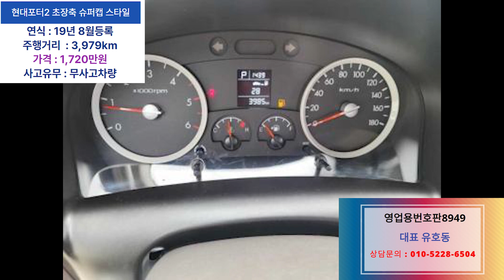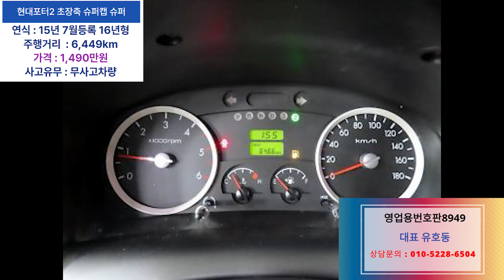현대포터2 초장축 슈퍼캡 카고 오토 차량 소개해 드립니다.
현대포터2 초장축 슈퍼캡 카고 오토 차량 소개해 드립니다.개별화물넘버가격 개인용달넘버가격 개인용달번호판가격 ☎ 상담문의 : 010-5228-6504 [유호동 대표 경력]●1995년~1998년 현대자동차입사 판매왕획득●1998년~2007년 삼성자동차입사 전국판매왕획득●2007년~2013년 르노삼성자동차 송탄대리점 대표●2013년~현재 안산 마트자동차 매매단지 217호,217-1호,218호 (주)좋은자동차 대표#개별화물넘버가격